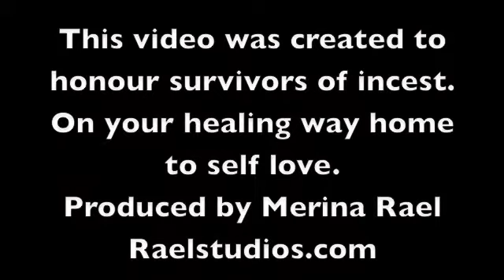Daddy’s little girl, healing covert Insest with performance art.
This performance art piece was created to honor survivors of incest and covert incest and shame. Reclaim yourself.
The process of healing can be long and hard.
To learn to love your self and give yourself the love and appreciation you wanted from your alcoholic parent who was not there for you. Embrace your inner child. Release your shame. You did not cause it. It is not your fault.
This first time I performed this live on stage it made me feel sick.
Many blessings on your healing journey.
Share with your survivor friends
Facing her shadow is another video I produced for healing please  take a look

Merina Rael
Raelstudios.com art studio.